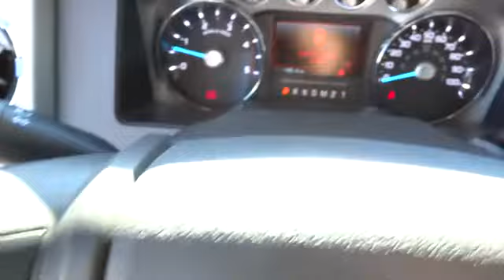2014 FORD TRUCK F-250 Redding, Eureka, Red Bluff, Northern California, Sacramento, CA 14F2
2014 FORD TRUCK F-250  - Stock#: 14F285 - VIN#: 1FT7W2BT1EEA33552